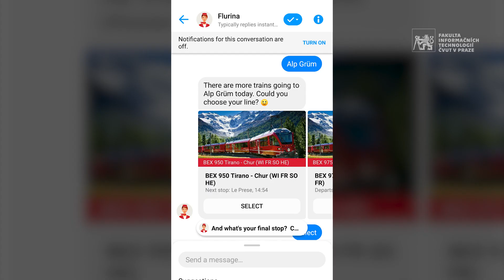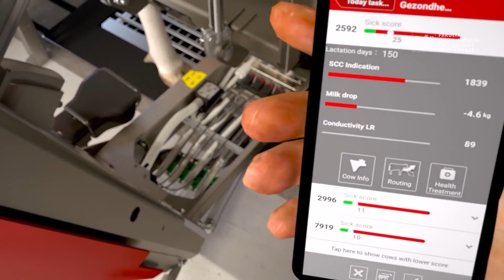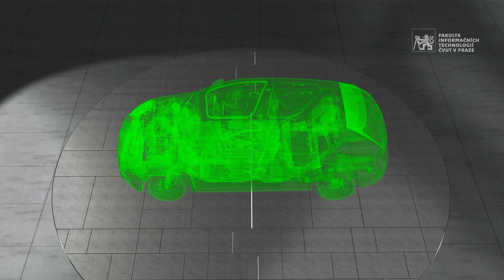Bakalářská specializace Umělá inteligence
Zajímá vás strojové učení, umělá inteligence a zpráva dat? Podívejte se, o čem je studium specializace Umělá inteligence na Fakultě informačních technologií ČVUT v Praze.